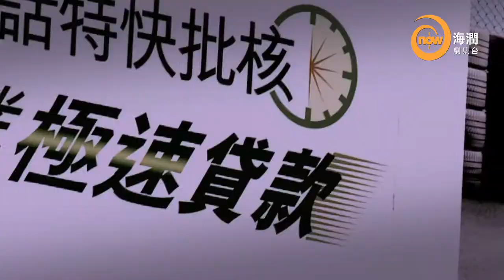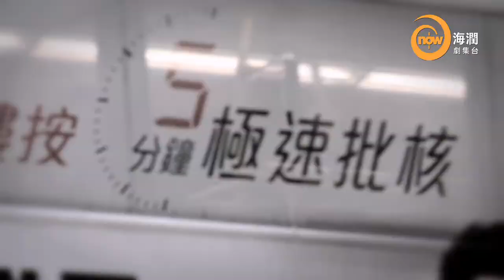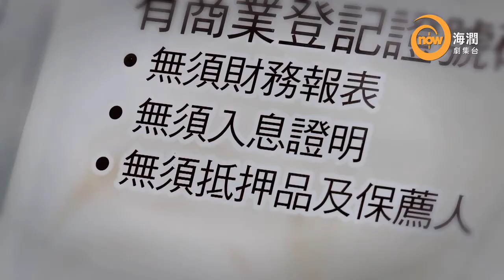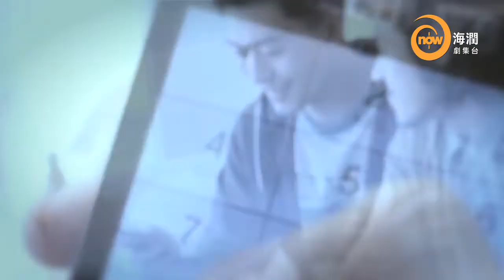now 105 海潤劇集台 -- 借貸 第二集 廣告造就借貸風氣?